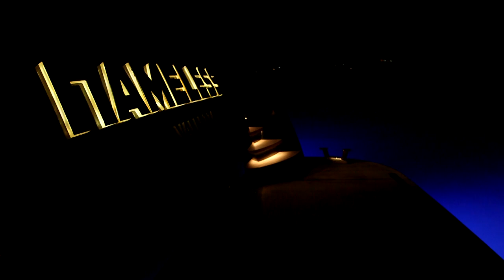STEFANO RICCI and Antico Setificio Fiorentino on board of the 41-metre Nameless by Mondo Marine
MONACO YACHT SHOW 2013
STEFANO RICCI has written a new chapter in its story by presenting, in the interiors of a mega yacht, the home accessories of its Royal Suite Collection and the priceless fabrics of the Antico Setificio Fiorentino, at the 2013 Monaco Yacht Show.
A new partnership with the Mondo Marine shipyard for the mega yacht Nameless presented in world premiere at Monaco's prestigious boat fair.
In this yacht's interiors, one can strongly perceive the contrast between past and future, tradition and innovation, sporting spirit and elegance.
The exclusive fabrics were made on the antique hand-looms of the Antico Setificio Fiorentino, historical "workshop of wonders", that is furnishing since 1786 the most prestigious residences in the world, thanks also to the famous warping machine based on a design by Leonardo da Vinci. Today, this history enters the yacht world at the highest level.
For this extraordinary project, fine Brocades and Damasks fabrics were chosen to adorn the yacht owner's suite and the guests' cabins, whilst the cushions and headboards were made using the Ermisino, a precious shimmering Renaissance taffeta. Never before it has been dared so much, giving space to colour, enhancing the most intimate interiors with refined shades of blue, green and red coral, typical of the sea but taken as inspiration from the most important historical paintings.
STEFANO RICCI's Royal Suite Collection completes the yacht's furnishings with its platinum decorated porcelain, precious silverware, elegant tableware sets, fine silk and cotton sheets and bathroom sets. High craftsmanship has merged with the most radical of the metiers d'art to make dazzling glasses decorated entirely by hand.
The combination between the modern lines, the predominance of white and the innovative materials, featuring the majestic richness of the Antico Setificio Fiorentino's fabrics, have all been tastefully orchestrated by Yacht designer, Luca Dini.
The result crowns the second act of STEFANO RICCI's Luxury Yacht Division in the YACHTING world, following last year's presentation of its bespoke interiors for a 230 feet (72 meters) Super Yacht for the Benetti Custom line, part of the Benetti Design Innovation project.

STEFANO RICCI MONACO boutique:
Fairmont Hotel -- 12, avenue des Spélugues -- 98000 Monte-Carlo Tel.